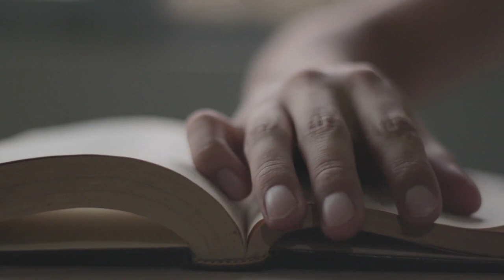Road Trip - An Indie/Pop/Folk - Happy Music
Buddy - Acoustic / Folk
Nice piano and ukulele music with a childish and happy mood. Instruments: Piano, glockenspiel, hand claps and ukulele. This track will be great to add a "feel good" mood to your videos.